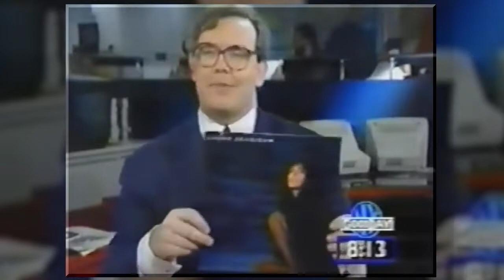The Best Of Gordon Elliott On Good Day New York 1990